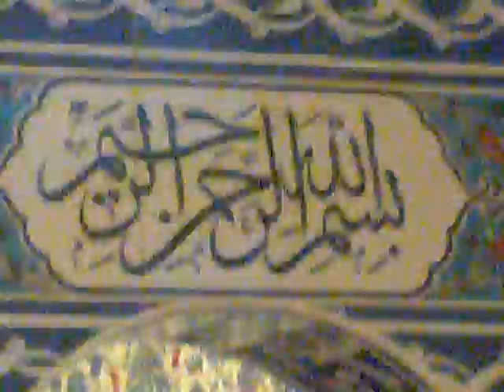HECHINGEN SÜLEYMANIYE CAMII 1